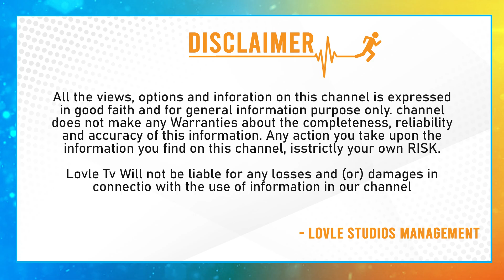కాంగ్రెస్ తిరుగులేని వ్యూహం...| Congress New Sketch For Assembly Elections | Revanth Reddy |Lovle TV